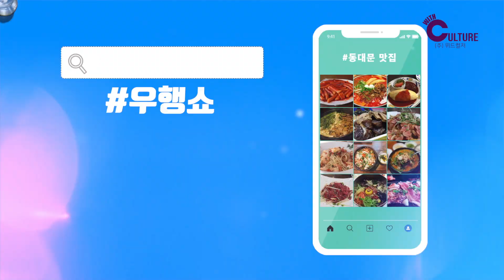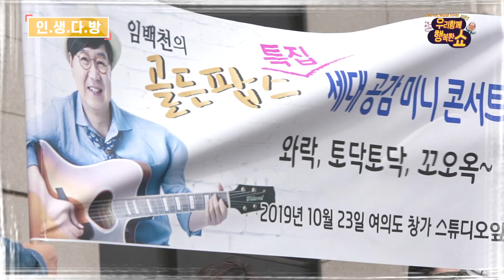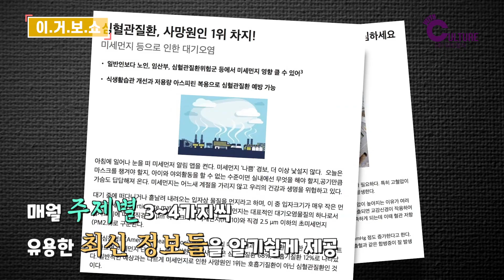세대 간 소통의 연결고리! 우리 함께 행복한 SHOW 시즌2를 마치며..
우행쇼 캠페인 시즌 2!
할담비 지명수 어르신부터 고정 셀럽 김완태 아나운서 그리고 8명의 행복리포터와 함께 했던 다양한 온/오프라인 소통의 시간을 마무리하게 되었습니다.

세대간 소통을 위한 고령사회 인식개선 캠페인 우행쇼 캠페인은 끝나지만 앞으로도 다양한 세대가 서로를 이해하고 배려하는 아름다운 세상을 기대하며!

2019년 함께 했던 다양한 캠페인 활동을 함께 봐주세요!

우리함께 행복한SHOW!
우행쇼! 시즌2!
꿈꾸는 노년, 세대공감 프로젝트!